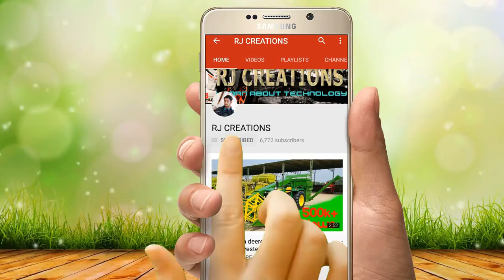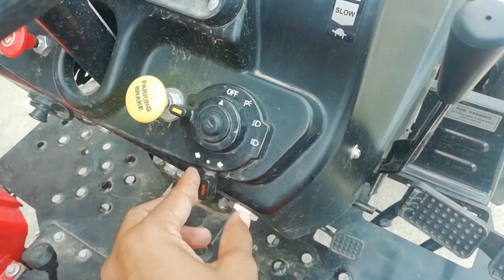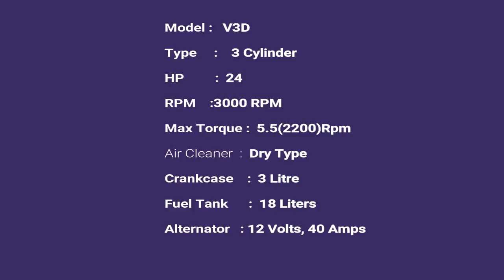Vst Shakthi Mt 224-1D 24hp ||Overview||Specifications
ModelV3D
Type3 Cylinder
Engine HP(kw)22(16.4)/3000
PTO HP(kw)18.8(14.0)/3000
Rated engine speed3000 rpm
Displacement980 cu.cm
AspirationNatural
Max Torque5.5Kg-m (2200rpm)
S.F.C225
Cooling System U.S. qt.(L)5 litre
Air CleanerDry Type
Crankcase3 litre
Fuel Tank Capacity18 litres
Alternator12 Volts, 40 Amps
TransmissionSliding mesh
TypeManual
Forward6 speeds
Reverse2 speeds
Travelling speed19.3 km/hr
Power Take Off1-3/8" - SAE Std Spline Shaft, 2 Speeds 692, 1021 RPM at 3000 eng, rpm.
BrakesOil immersed brakes
TyreFront: 6 x 12, Rear: 8.3 x 20
Overall DimenionWidth: 1130 mm, Height: 1250 mm, Length: 2565 mm, Wheel base: 1420 mm
Turning RadiusW/Brake 2.3m
Hauling Capacity3 tonnes
Transmission & Hydraulic System Capacity13 litre
Hydraulic System ControlAuto Draft & Depth control
Rotary tilling width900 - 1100 mm
SteeringManual
ClutchDry single
Pump typeGear pump
Category, 3 point hitch1
Hitch lift capacity750 kg.